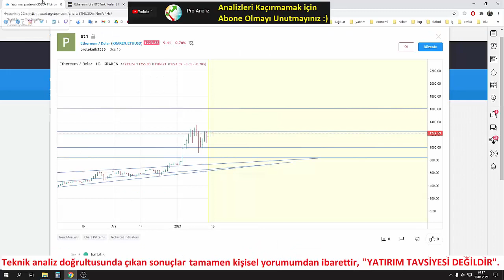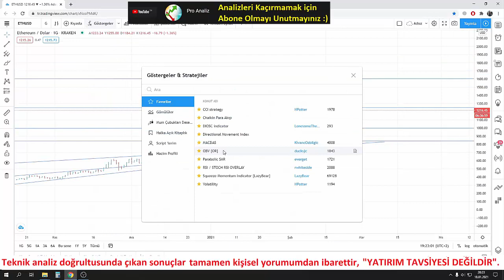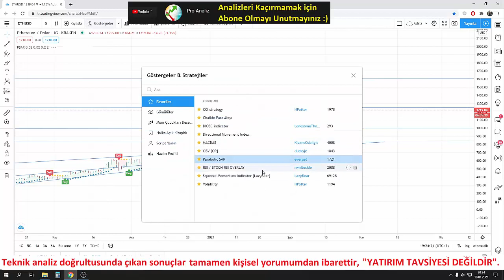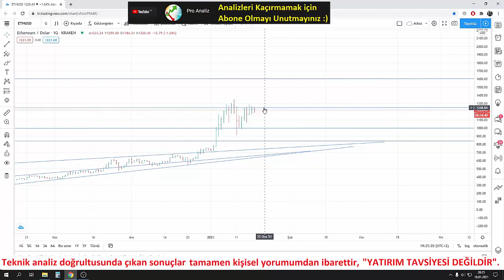Ethereum - ETH Haftalık Güncel Analiz 18.01.2021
Ethereum, ETH ve kripto para analizleri haftalık olarak sürekli yapılacaktır. Güncel olarak analiz yapılmasını istediğiniz kripto parayı yorumlara yazınız.

Ethereum analiz
Eth  analiz